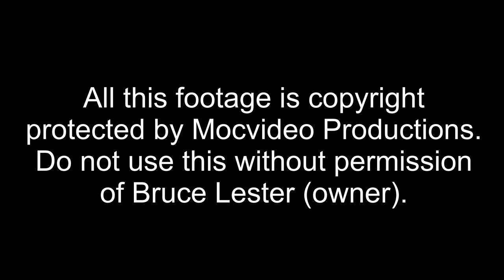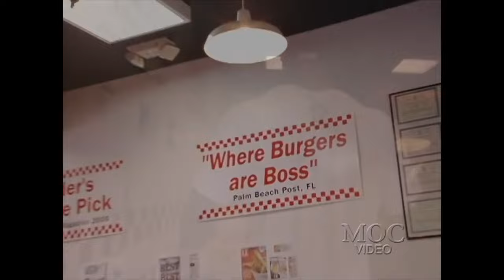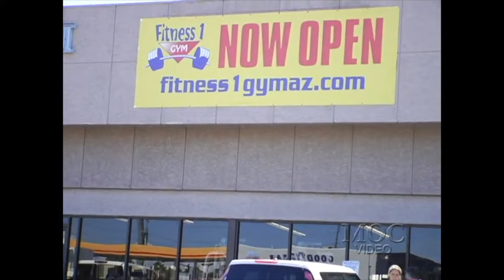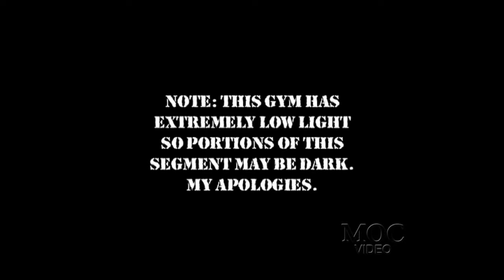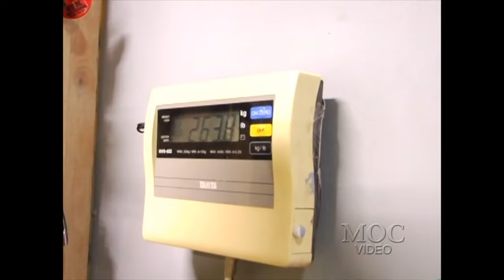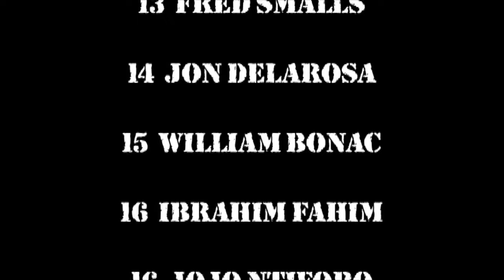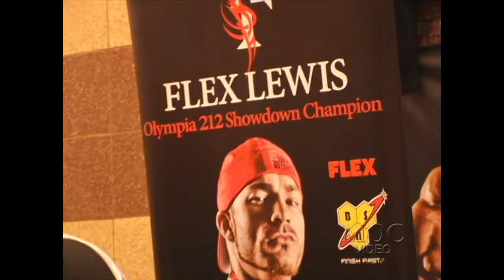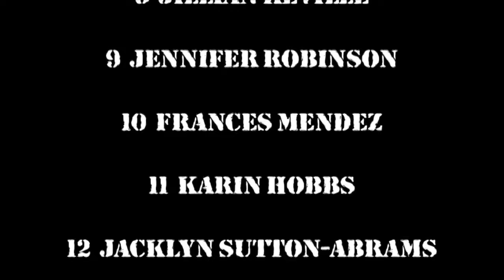2014 Battle For The Olympia DVD - COMPLETE MOVIE UPLOAD!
The Battle For The Olympia 2014!

Contents:
Juan Morel
Jon Delarosa
Victor Martinez
Kai Greene
Shawn Rhoden
Steve Kuclo
Phil Heath
MAMDOUH (BIG RAMY) ELSSBIAY
Dennis Wolf
William Bonac
Roelly Winklaar

Also includes:
Press Conference
Backstage Pump Room